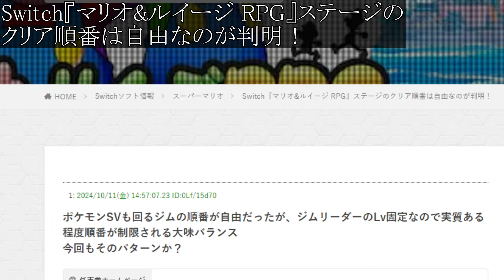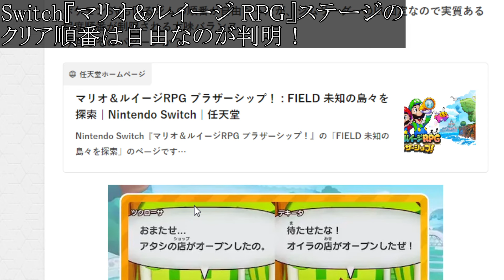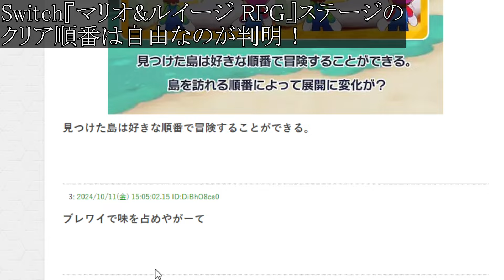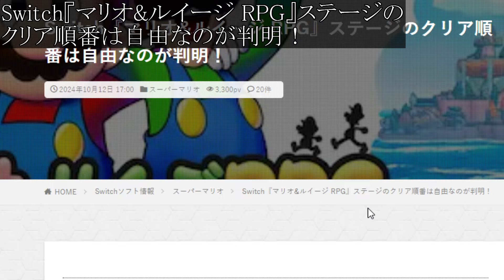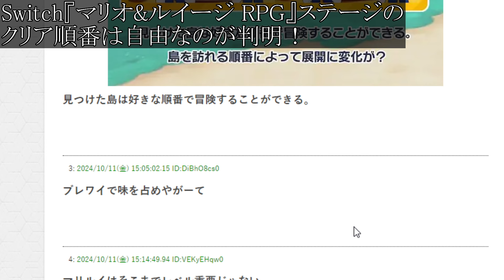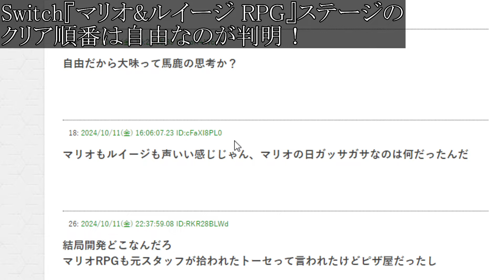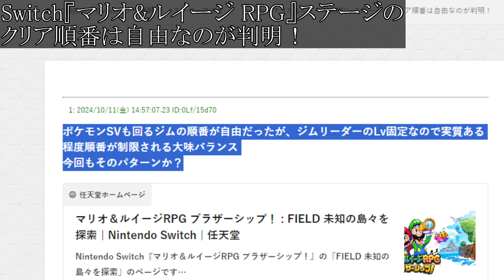【マリオ＆ルイージRPGブラザーシップ！】待望の最新作！先ほど、公式から追加の詳細情報が公開へ、、、、、、、、、、、、、、、、、、【攻略/実況/レビュー/メタスコア/感想/最新情報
■ストーリー
更に進化したパーティシステムや転職システムを加え、ロトシリーズ中最大の世界で、魔王バラモスを倒すべく、冒険の旅が始まる。
ロト伝説の全ての謎がここにある。
人気ゲーム『ドラゴンクエスト』シリーズの新情報が発表された。『ドラゴンクエストIII』のリメイク版『HD-2D版 ドラゴンクエストIII　そして伝説へ…』が、11月14日にSwitch・PS5・Steamなどで発売されることが決定した。『ドラゴンクエストIII そして伝説へ…』（ドラゴンクエストスリー そしてでんせつへ）は、1988年2月10日にエニックス（現：スクウェア・エニックス）より発売されたファミリーコンピュータ用ロールプレイングゲーム。

ドラゴンクエストシリーズの第3作目。堀井雄二の脚本・ゲームデザイン、鳥山明のキャラクターデザイン、すぎやまこういちのヒロイックな音楽などにより爆発的な人気を博し、発売日には量販店の前に数キロメートルの行列ができるなどの社会現象を巻き起こした。TVCMのキャッチコピーは「触れたら最後、日本全土がハルマゲドン」。

物語は、ロトシリーズ3部作の完結篇と位置づけられており、前2作『ドラゴンクエスト』『ドラゴンクエストII 悪霊の神々』の物語中に名が登場した伝説の勇者「ロト」、および舞台となった世界「アレフガルド」の秘密が本作で判明する[注 1]。

パッケージなどに記載されているタイトルロゴはロゴ全体が剣の鍔と持ち手を模したものであるため、ナンバリングタイトルで唯一「DRAGON QUEST」の「T」が剣の形になっていない[注 2]。また、『ドラゴンクエストVI 幻の大地』までの作品の中では唯一数字と重なっていない作品でもある。

発売後には、ゲームブック化や小説化、ドラマCD（CDシアター）化も行われた。

その後、リメイクとして1996年に『スーパーファミコン ドラゴンクエストIII そして伝説へ…』、2000年に『ゲームボーイ ドラゴンクエストIII そして伝説へ…』（ゲームボーイカラー専用）が発売されているほか、2009年より携帯アプリ版も配信されている。2011年9月15日発売のWii用ゲームソフト『ドラゴンクエスト25周年記念 ファミコン&スーパーファミコン ドラゴンクエストI・II・III』にFC版およびSFC版が第1作『ドラゴンクエスト』や『ドラゴンクエストII 悪霊の神々』と共に収録された。2017年8月24日からはPlayStation 4、ニンテンドー3DS版[5]が、2019年9月27日からはNintendo Switch版がダウンロードで配信されている。

5/steam/プレステ5/発売日/ベネディクタ・ハーマン・シドルファス・テラモーン/Find the Flame/アルティマニア/トルガル/ジル・ワーリック/ジョシュア・ロズフィールド/ファミ通.com/クライヴ・ロズフィールド/ロザリア公国/召喚獣シヴァ/トレーラー/PV風の召喚獣ガルーダ/雷の召喚獣ラムウ/氷の召喚獣シヴァ/火の召喚獣フェニックス/アビリティポイント/ストーリーフォーカス"モード/リスキーモブ掲示板/隠れ家/リスキーモブ」の手配書/軍事学者ヴィヴィアン/ハルポクラテス/ヴァリスゼアの世界/「アレテ・ストーン」/ヴァリスゼア/クリスタル/鍛冶屋/最強武器/最強装備/防具/属性/ヴァリスゼア各国/回復/マザークリスタル/